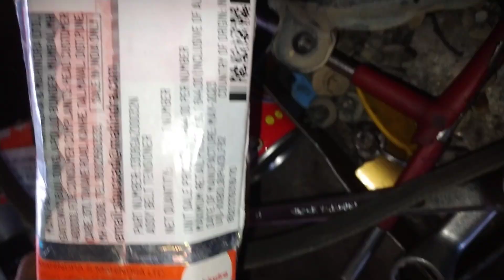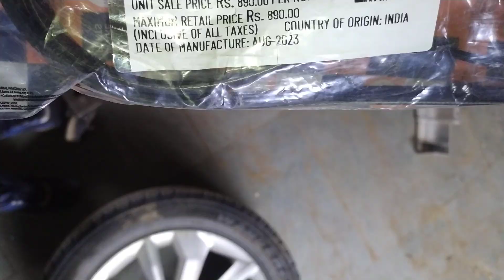How to replace Mahindra XUV 3OO Drive Alternator belt And Tensioner Automatic || Desi Brandy Info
In this video, we will know about How to replace Mahindra XUV 3OO Drive alternator belt and tensioner automatic

महिंद्रा एक्सयूवी 300 में एसी कंप्रेसर में noise की प्रॉब्लम है तो कंप्रेसर खोलने के लिए क्या-क्या प्रोसेस लगेगा वह सब  इस वीडियो में बताया गया है ।
और साथ ही साथ V- बेल्ट का एडजस्टमेंट बताया गया है।